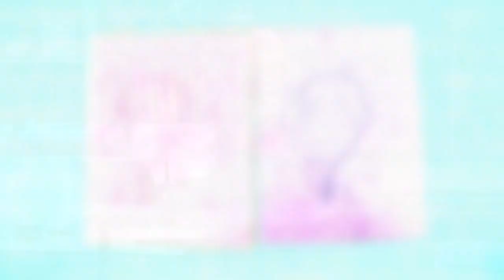FMQ Ideas: Free Motion Swirl Feathers | Quilting Tutorial with Patsy Thompson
Need fmq ideas for a gorgeous quilt? Queen of free motion feathers Patsy Thompson shows you how to quilt a unique swirl feather motif.

This is a clip from machine quilter Patsy Thompson's online class, Ultimate Free-Motion Feathers. Why take this class? Students rave:

"Patsy provides plenty of breathtaking design inspiration combined with very clear nuts and bolts instruction making her teaching style just awesome. I now have so many ideas for making and embellishing feathers, applying them to my quilts and some inspiration to further explore ruler quilting. I really was glad that she showed us how to use our markings and flexible rulers to effectively create and balance our designs.There's just so much in this class I am just thrilled with all that I learned."

About Craftsy
Unleash the maker in you! Join more than 10 million passionate makers on Craftsy, where you can access expert instruction, supplies, patterns, and endless inspiration to help you make more of what you love.